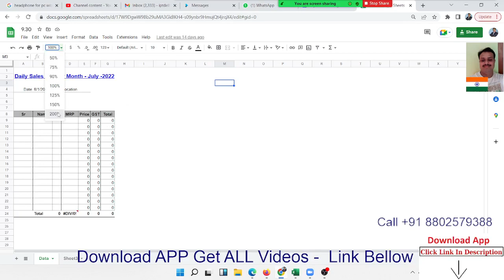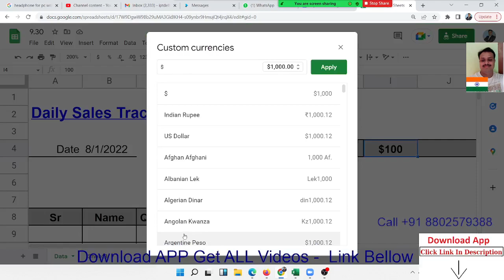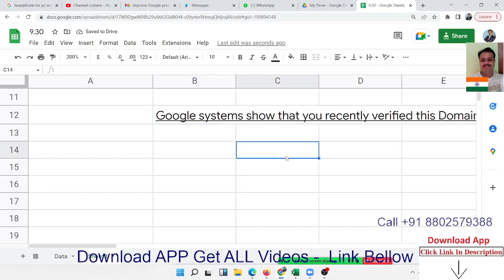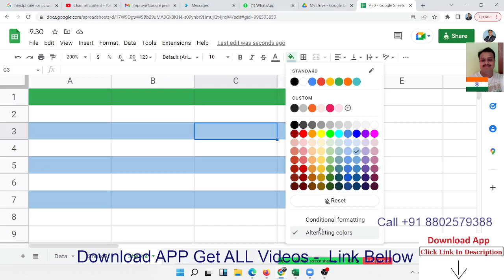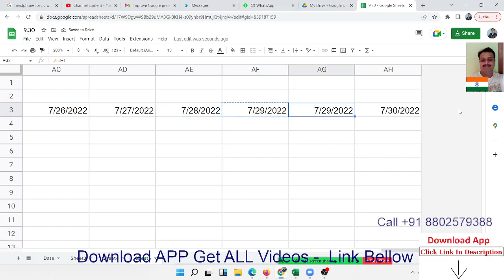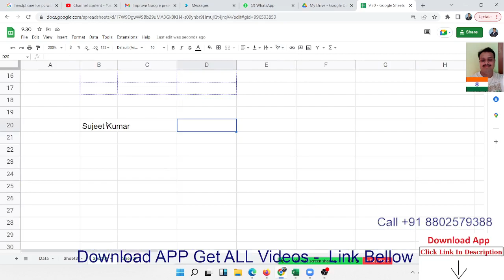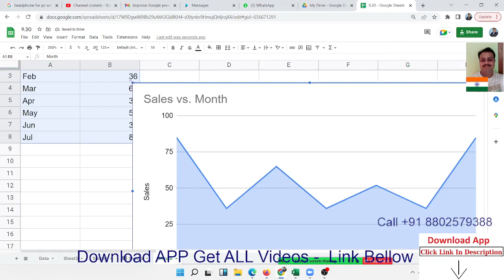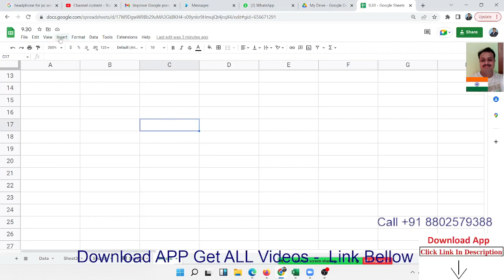Google Sheet Classes in Hindi